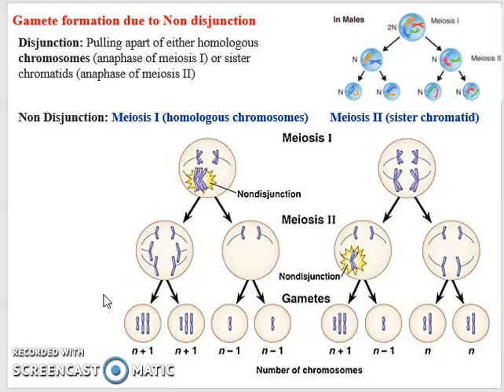Gamete formation due to Non Disjunction